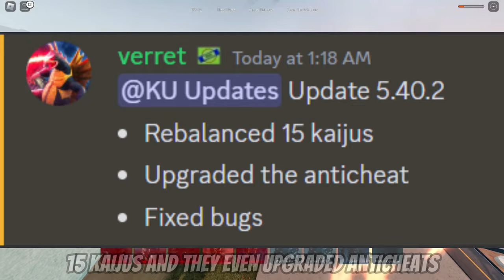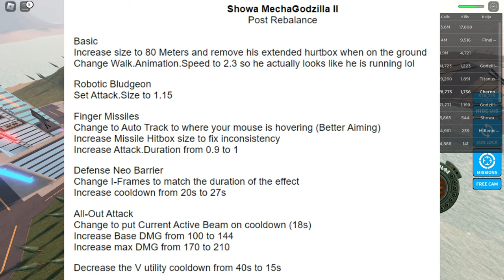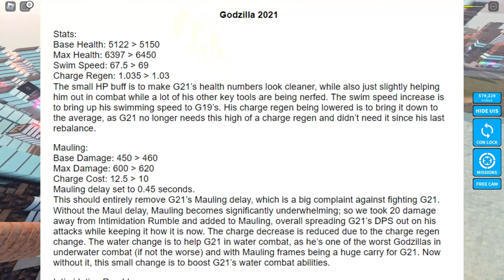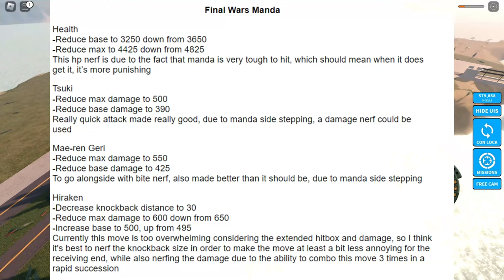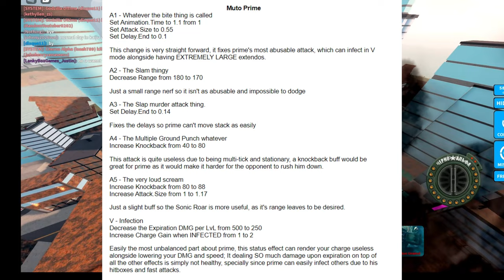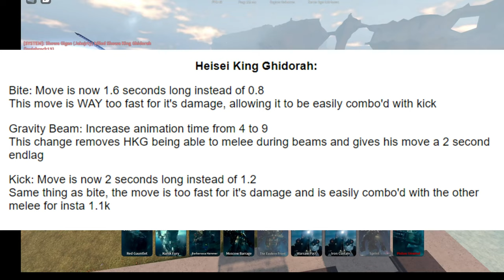Update 5.40.2 REBALANCE UPDATE AND MORE!! - Kaiju Universe